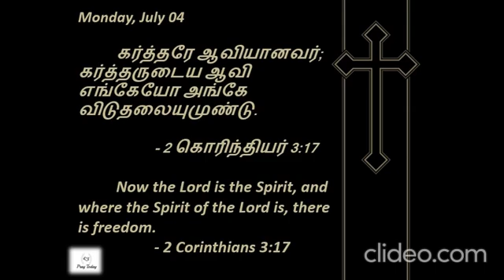2 Corinthians 3:17